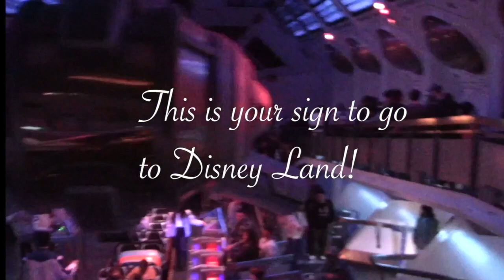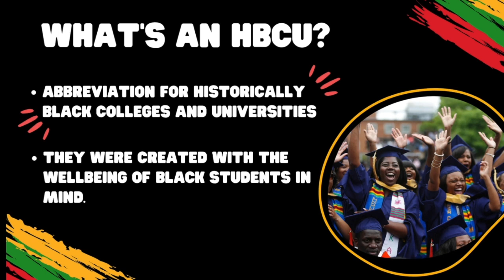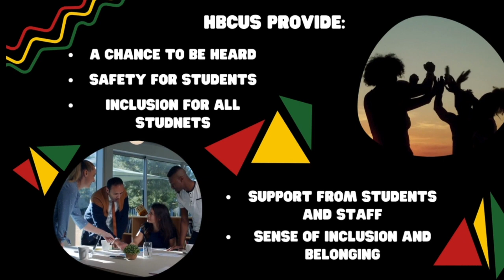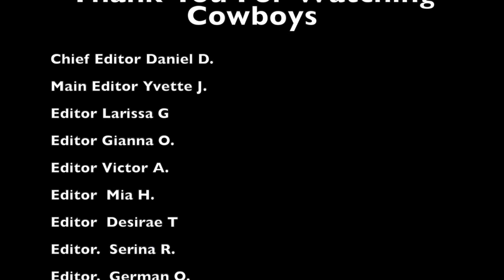Cajon Broadcast March 15 2024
Student made broadcast featuring stories from February and March.

Chief Editor Daniel D.
Main Editor Yvette J.
Editor Larissa G
Editor Gianna O.
Editor Victor A.
Editor  Mia H.
Editor  Desirae T
Editor.  Serina R.
Editor.  German O.
Cameraman. Lamont H.
News Selah J.

music
Music

wherever u r
performed by - UMI & V of BTS written by - UMI, V Ron, & V produced by - V Ron , Sagun , Anoop , T.Y. Jake